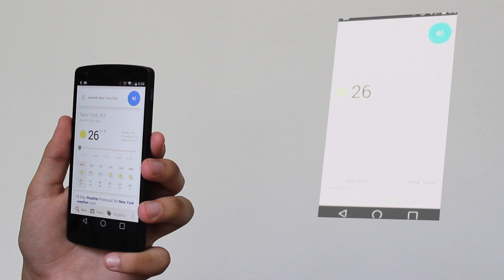Nexus 5 Built In Projector - Concept Video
A projector concept using the phone's LED flash.

The background music is from the COPYRIGHT-FREE iLife library.